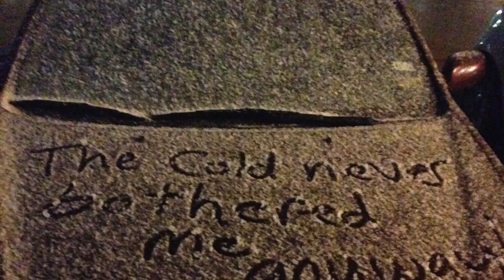FridayReads for January 24, 2014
This weekend I will be reading Running Scared by Shannon K. Butcher and Walking Disaster by Jamie McGuire! Can't Wait!